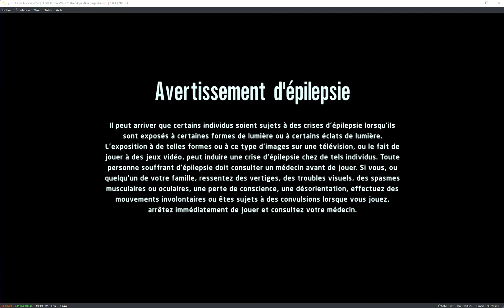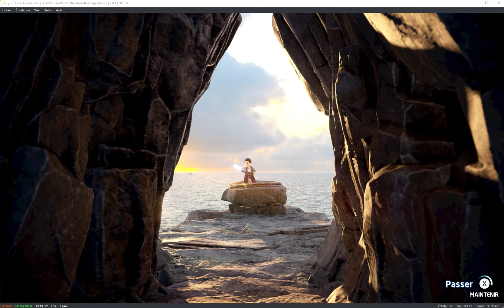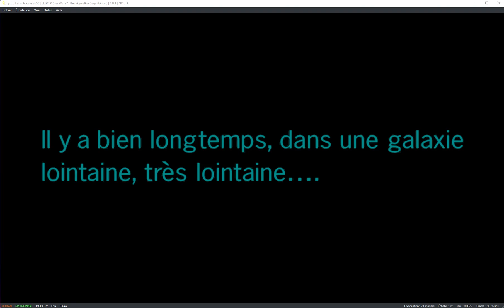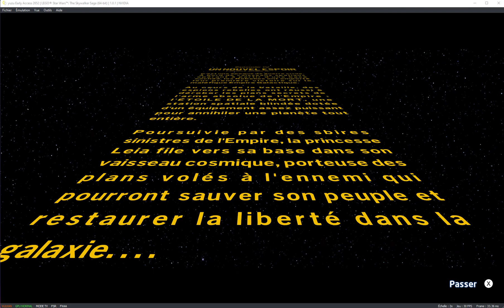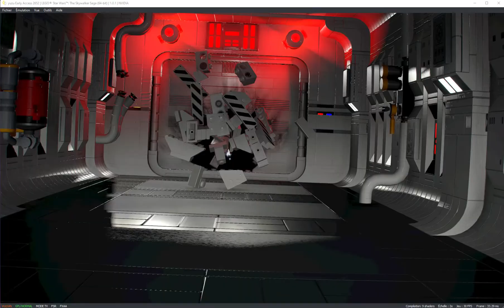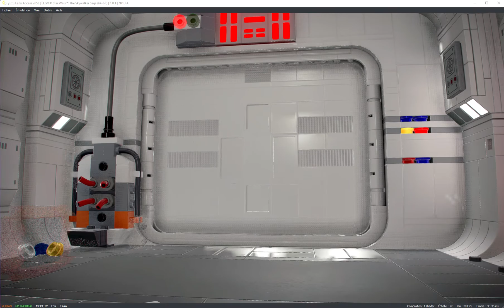Gameplay Yuzu Vulkan - LEGO Star Wars The Skywalker Saga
Hello,
Voici la version avec en choix graphique Vulkan et non OpenGL,  un peu moins d'erreurs graphiques et un peu plus de fluidité :-)  Great Game All